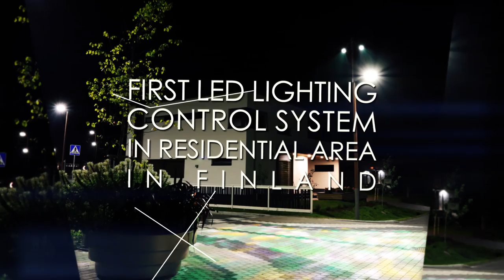City of Light Jyväskylä 2017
Video production Cutline Oy / Anssi Korhonen